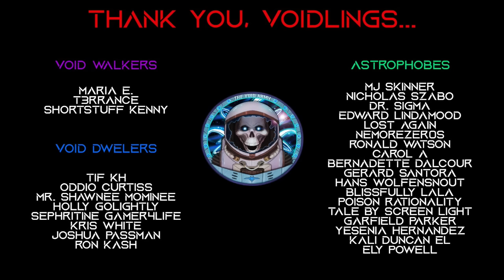The Eclipse Collection: Volume 7 | Sci-Fi Military Story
Volume 7 contains "Eclipse Initiative: Project Genesis" and "Eclipse Compendium: Extracting Genesis"

What is the Eclipse Collection?

The Eclipse Collection is a specially curated selection that combines the Eclipse Initiative's mainline stories with the Eclipse Compendium's enriching tales. It's designed to offer a seamless and comprehensive experience, ensuring that readers and listeners hear every story in the order they were meant to be enjoyed. The Eclipse Collection provides a cohesive and immersive exploration of the Eclipse universe by bundling relevant compendium stories with the mainline narrative. It's the perfect starting point for those new to the series or veterans looking to experience the stories in a new and integrated way.